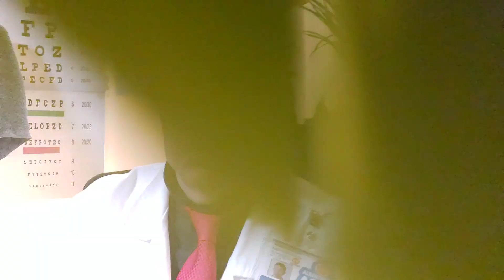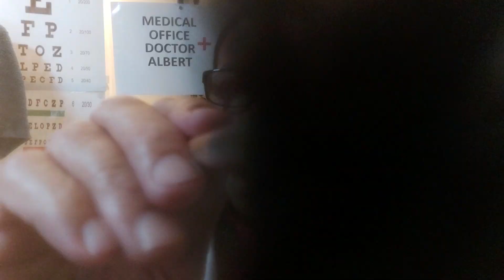ASMR Hospital ER Director Exam | Cranial Nerve Exam | Full Body Exam